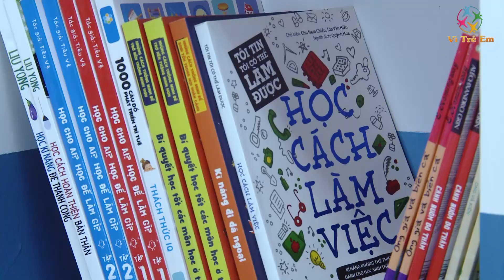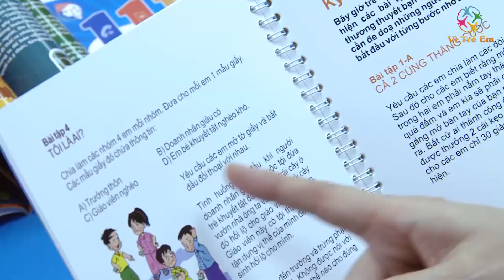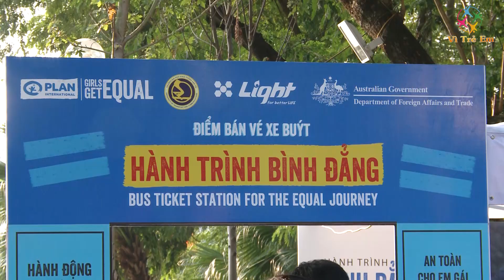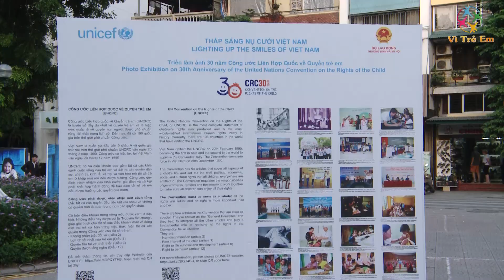Hào hứng các hoạt động kỷ niệm 30 năm Công ước về quyền trẻ em